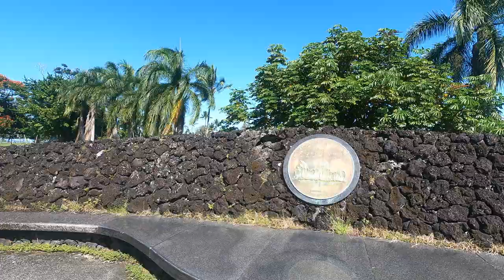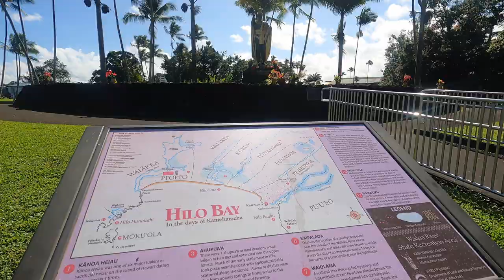Hilo, Hawaii | Waiakea Lagoon | Wailoa River State Recreational Area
Hilo Bay is known as “the tsunami capital of the United States” because it gets more threats and actual tsunamis, due to the shape of the bay. Due to this, Hilo has seen many devastating tsunamis throughout its history.  The Wailoa River State Recreational Area, including the surrounding area of the Waiakea Lagoon, is a park in Hilo, on Hawaiʻi Island (the Big Island) in the US state of Hawaii. It was developed as a buffer zone after the devastating 1960 tsunami that destroyed the central bay front district of Hilo and many deaths

It is now a beautiful park with lots of green area, ponds, rivers, and bridges with natural beauty that all can enjoy. It also boasts a King Kamehameha statue that replicated many places across the state of Hawaii.

Enjoy this short walk around the park, where you get to see the memorial and the King Kamehameha statue as well as walk across many open areas and across unique bridges (which was very hard to keep the camera stable when navigating!).

Want to support us but don’t know how? Here is a hint!